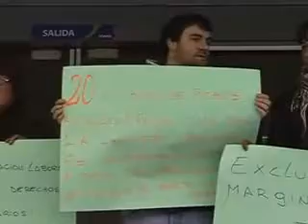QM NOTICIAS - EMPLEADOS DE IOMA RECLAMAN MEJORAS LABORALES